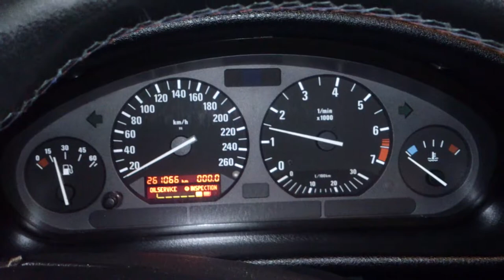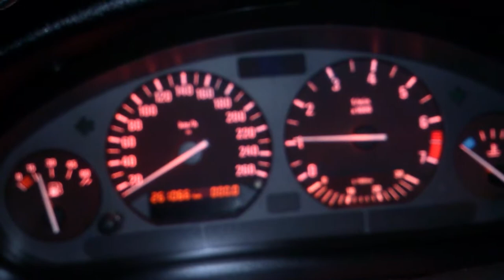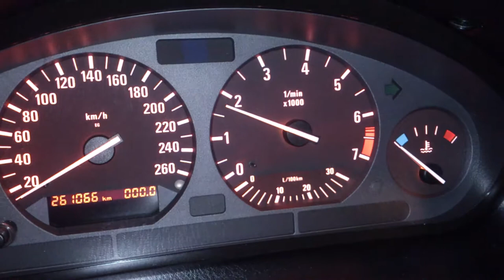Waking up the devil